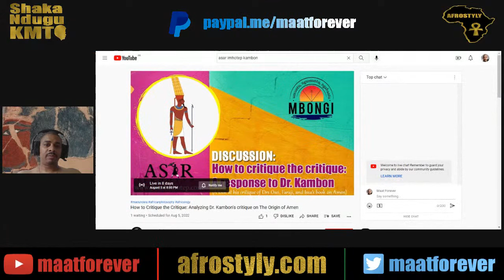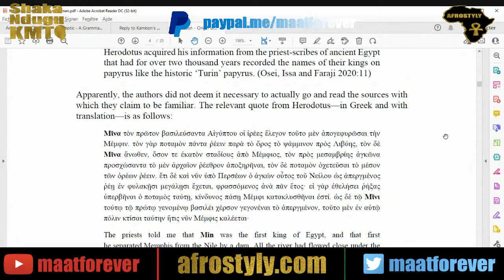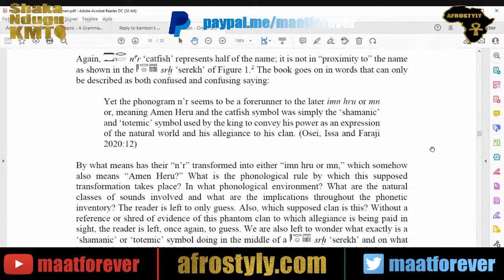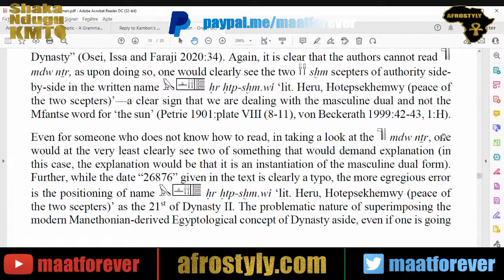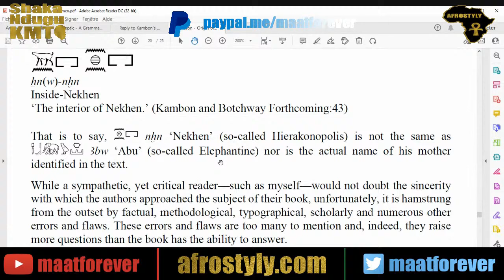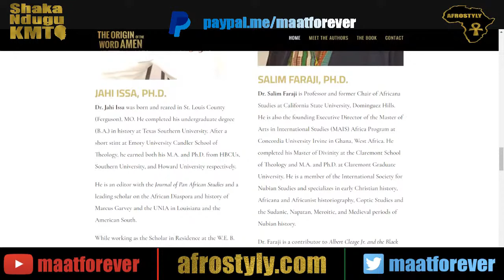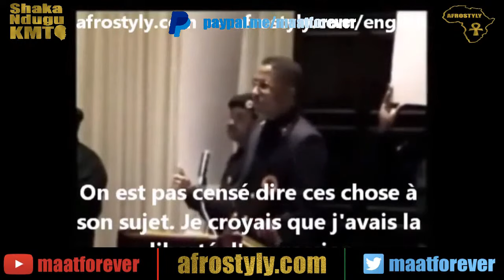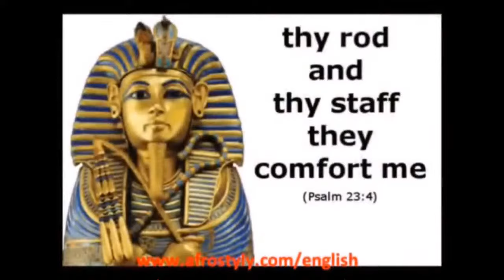Dr. Kambon (PhD) critiqued "The Origin of the Word Amen: Ancient Knowledge the Bible has Never Told"